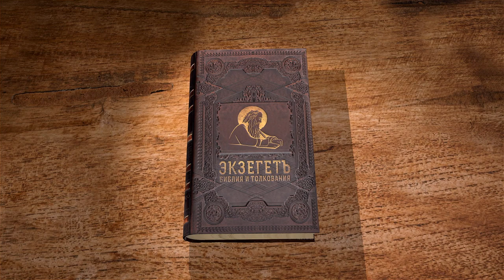Книга пророка Исайи. Глава 59 "Покаянный псалом" Игумен Арсений (Соколов)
🔸 Спасение медлит
🔸 Беззакония народа отвращают Господа
🔸 Голос правды
🔸 Дела неправедные
🔸 Несокрушимый мир
🔸 Ожидание суда
🔸 Отступление от Господа
🔸 Оскорбление праведников
🔸 Господь Искупитель
🔸 Пророчество вечного завета